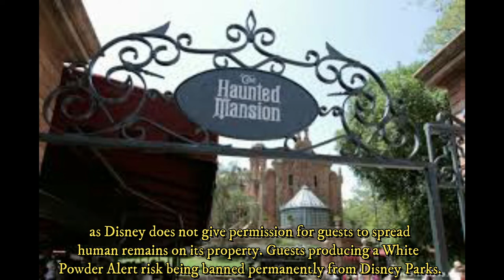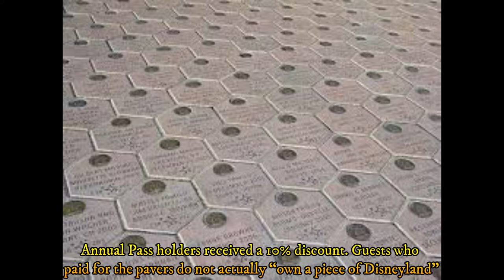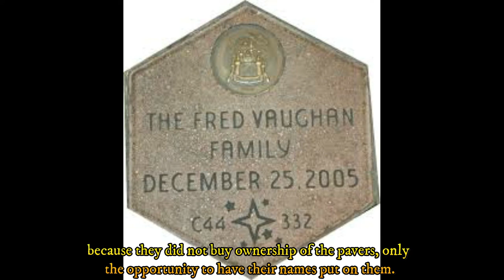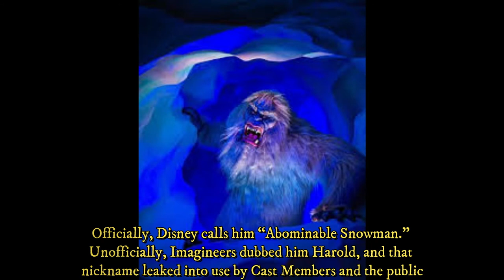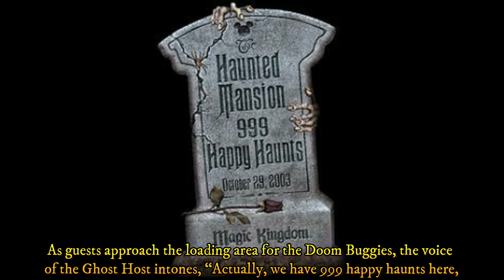Sign Language of Disneyland Cast Members!!! Things You Don’t Know About Disneyland Part 3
Things You Don’t Know About Disneyland Part 3

Hello viewers! How are you? Welcome to the third part of the video interesting facts about Disneyland. Make sure to check the first & second part of my video. With that said, let’s get back to our discussion topic.

The insiders may speak in code to streamline operations, communicate in high-stress environments, protect customers from unpleasant events, or shield the public from behind-the-scenes activities. In the same way, Walt Disney World cast members live and work in a culture requiring them to use code words every day. Pay close attention, and you may hear the following secret codes while visiting your favorite theme park.

Cast Members, Costumes, and Roles
The most widely used codeword you’ll hear at Walt Disney World is “Cast Member,” a title that applies to its entire staff. The idea Walt wanted to convey when he coined the term was that everyone who worked for him acted in the performance of his theme parks. In keeping with the theatrical lingo, cast members refer to their uniforms as “costumes,” regardless of their appearance. From the decked out bellhops at The Twilight Zone Tower of Terror to the janitor who services the restrooms, they all wear costumes. Additionally, cast members aren’t given a job, as we would understand it. Instead, they receive a theatrical “role” to perform, even if the part involves dishing out ice cream or ringing up purchases.

On Stage/Backstage
Using theatrical terminology, cast members divide theme parks and other resort venues into “On Stage” and “Backstage” spaces. On Stage areas exist in the public view, so at Walt Disney World, it indicates any place that guests can see or visit. On the other hand, Disney’s Backstage only allows employees to enter. Of course, if you want to poke around secretive Backstage areas, then you can book a special tour for an additional fee. However, don’t get any ideas about taking pictures on these tours, unless you want to be ejected from the park. Photos are prohibited.

Shows, Attractions, and Parks
Many attractions and shows have designated codes that cast members use while talking to each other. Not all of them can be mentioned here—the list is too long—but some examples include “Coaster” for Rock ‘n’ Roller Coaster, “GMR” for The Great Movie Ride, “HOP” for The Hall of Presidents, and “Bear Band” for Country Bear Jamboree. Also, you may notice a cast member ask another if he’s been to “MK” (Magic Kingdom), “The Studios” (Hollywood Studios), or “DAK” (Disney’s Animal Kingdom).

Code 101 or 102
Though this sounds like police lingo, it actually communicates the functionality of an attraction. Cast members will never tell you that a ride is down or broken; such a statement may cast a gloomy spirit over your day or cause you anxiety about safety issues. They usually announce that the ride is “temporarily unavailable,” but to each other, they call it “Code 101.” Attractions are identified as “Code 102” when they resume operations.

White Powder Alert
Some guests love visiting Walt Disney World so much that they want to make it their permanent home…forever. You won’t find a real cemetery on the Disney property, but a few fans consider having their ashes dumped among the headstones at Haunted Mansion. Whenever park guests try to fulfill the wishes of the dearly departed by spreading their cremated ashes at Walt Disney World, they run the risk of provoking a “White Powder Alert.” Cast members use this phrase to report the incident, which results in an immediate evacuation and a Code 101 at the attraction where it occurs. Though you may be trying to honor your loved one’s wishes, you’re actually committing a crime, as Disney does not give permission for guests to spread human remains on its property. Guests producing a White Powder Alert risk being banned permanently from Disney Parks.

Code V
The mentioning of “Code V” or “Signal V” occurs more often than cast members would like to admit. Mixing too much food or alcohol with the thrilling attractions around Disney Parks occasionally produces vomiting, thereby triggering a Code V. Naturally, the “protein spill,” as cast members call it, requires instant attention to prevent contamination. In fact, it generates a Code 101 if it creates a mess on an attraction. In any case, a cleaning crew will disinfect the area as quickly as possible.

Signal 25
Hopefully, a “Signal 25” doesn’t occur while you’re visiting Walt Disney World, but it has happened in the past. Cast members send a Signal 25 to their co-workers when smoke or fire appears. This code has been used a number of times in the past to deal with fire emergencies, some of which occurred on the monorail and theme park attractions or during fireworks presentations and shows with electrical systems. Fortunately, the Reedy Creek Fire Department effectively handled these emergencies, preventing serious injury and death and providing data to help the resort improve safety.